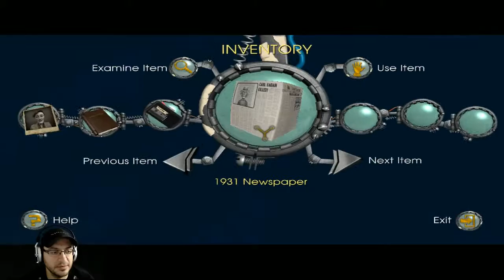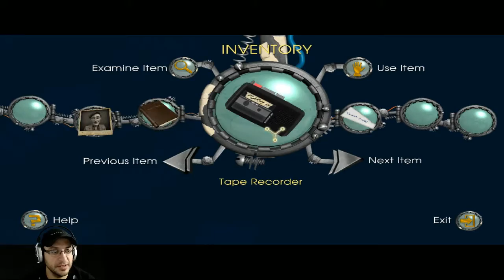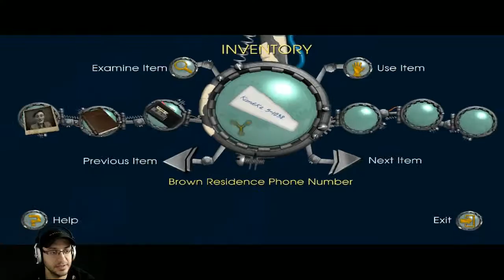Back To The Future: The Game Part 3 | C'mon Doc!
MegaSonic, MegaBoy and MegaDad